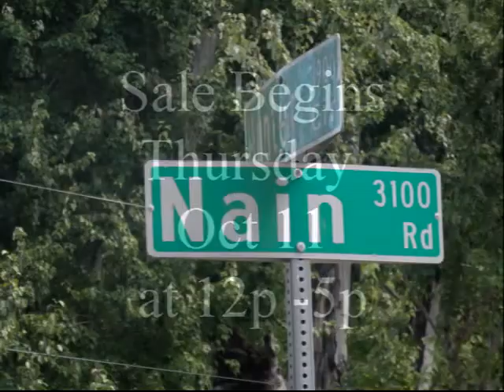Estate Sale 3036 Nain Road Jacksonville Fl 32207 Oct 11-14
Full house estate sale on Nain Road Off Spring Park Road Off I-95
Everything must go 4 days
Sale begins at Noon on Thursday October 11-5p
Friday and Saturday 9a-4p
Sunday Noon to 2p